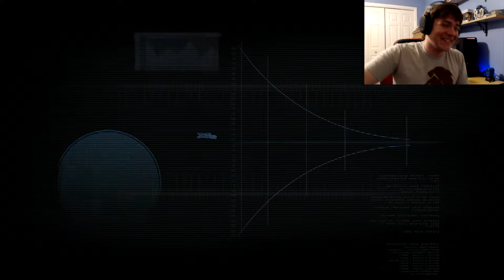Dead Space -- Jumpy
Will the real zombie please stand up?